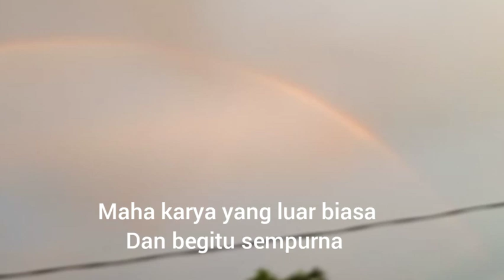Pelangi Nan indah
Video penampakan pelangi di senja hari